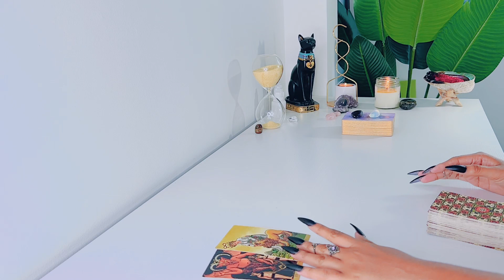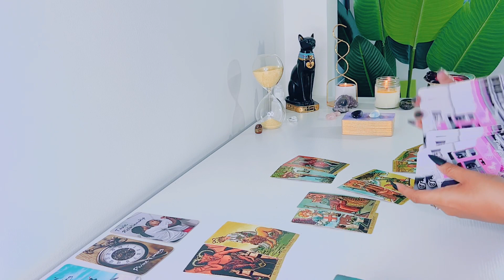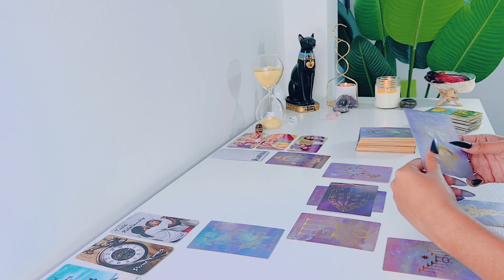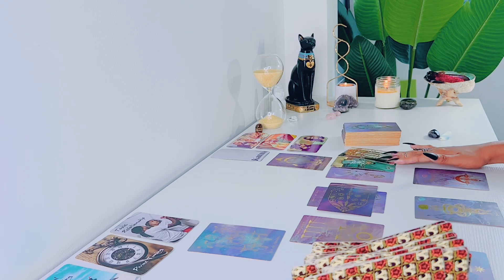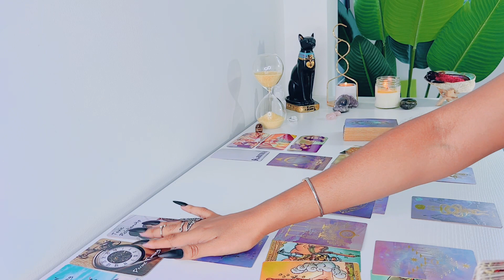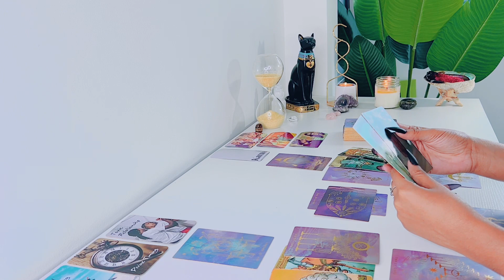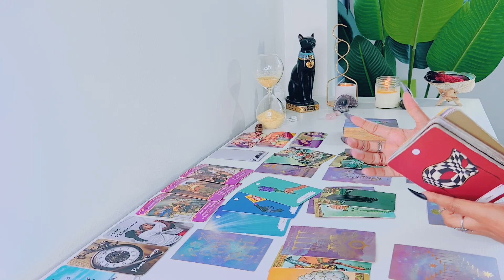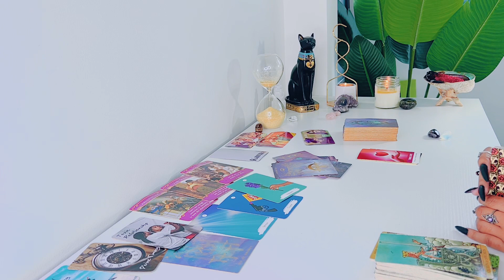They REALLY Want You Back ....And This Is Why! ....💕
'I MANIFEST'

Arcanum Tarot

Rider-Waite Tarot

Gilded Tarot

Angel Tarot

Angle Answers